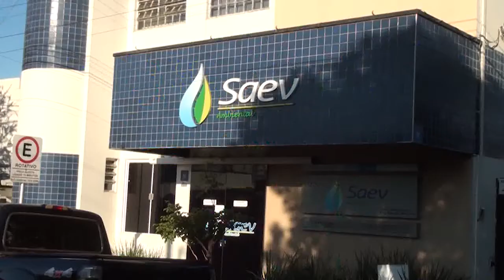Disque Árvore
A SAEV Ambiental oferece mudas gratuitas para você plantar ai na sua calçada. E se você está precisando de uma, atenção nessa reportagem.